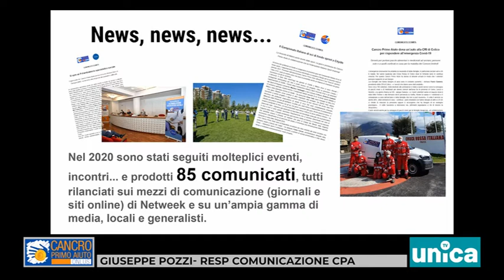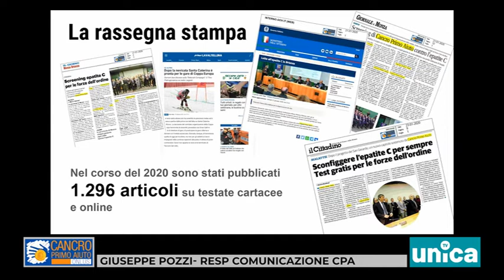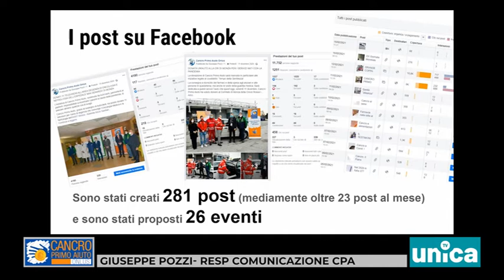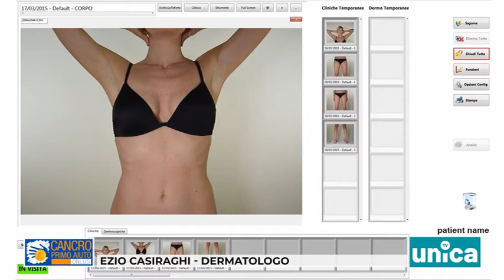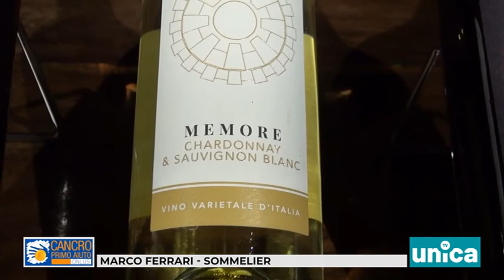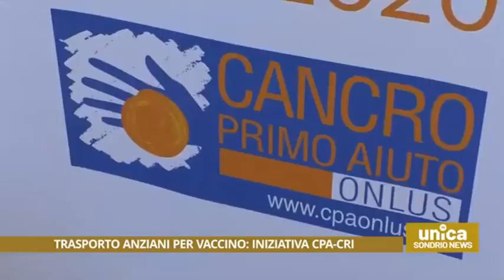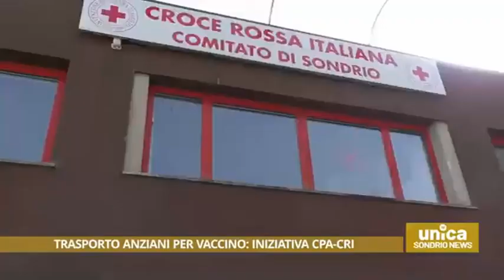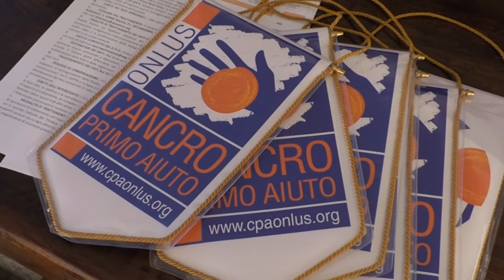Consiglio di amministrazione di Cancro Primo Aiuto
Si è svolto online il 25 febbraio 2021.